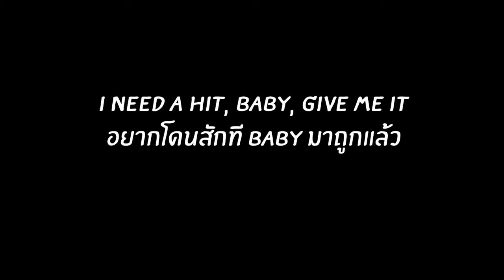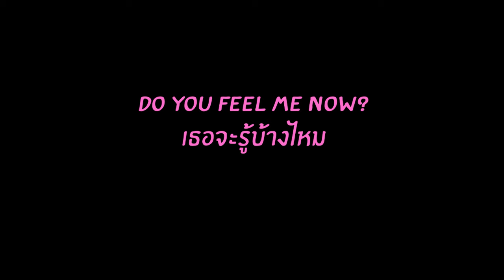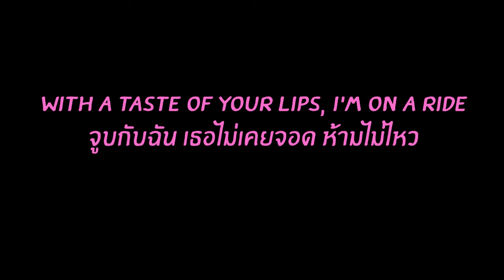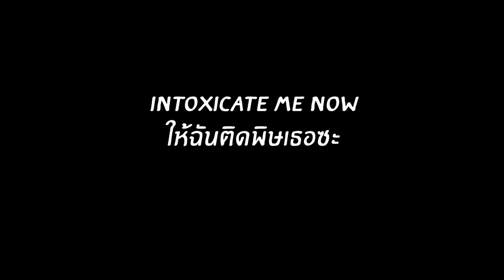Varie - Toxic (Thai Translation) Britney Spears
แปลเพลง Toxic - Britney Spears
โดย วารี 24 มี.ค.2022 / 10:20 - 12:49
inspired by แล่เนื้อ Ep.17 @ JOOX

เธอไม่เห็นรึไง ว่าโทรหา
ว่าคนอย่างเธอ มันต้องวงปากกา
ว่าอันตราย ปวดใจจริงนะ

ติดกับเธอแล้วสิ ไม่รอมันแล้ว
อยากโดนสักที baby มาถูกแล้ว
เธออันตราย ขอเป็นทาสอย่างแมว

สุดฟิน จิ้นละลาย
สติสตังจวนจะพังให้ได้
เธอจะรู้บ้างไหม

จูบกับฉัน เธอไม่เคยจอด ห้ามไม่ไหว
พิษป่วนร้ายปั่น ฉันนะติดใจ
อยากจะลิ้มชิมสวรรค์สั่น ฝันอยู่ไหน
ติดเธอแล้วพูดจริงๆ
อยากให้รู้เธอน่ะยาพิษ
และฉันรักที่เธอจริง

ให้ทิ้งเธอไปคงจะสายซะแล้ว
อยากจะขอสักจิบ ให้มันน็อกสักแก้ว
แน่ะร้ายเงียบ ฉันกลายเป็นทาสเธอแล้ว

ให้ฉันติดพิษเธอซะ รักกับฉันเถอะนะ
อยากได้เธอแล้วเอามะ อยากได้เธอแล้วมามะ
อยากได้เธอแล้วเอามะ